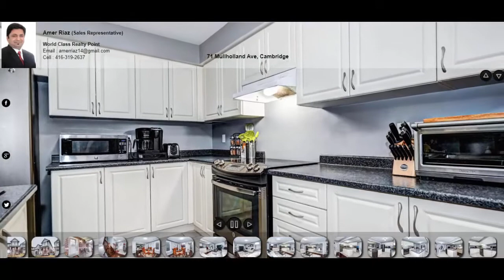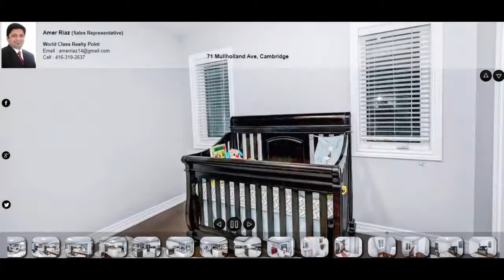71 Mullholland Ave, Cambridge